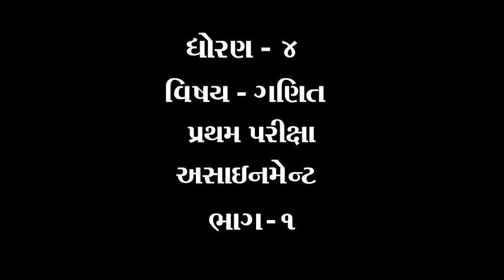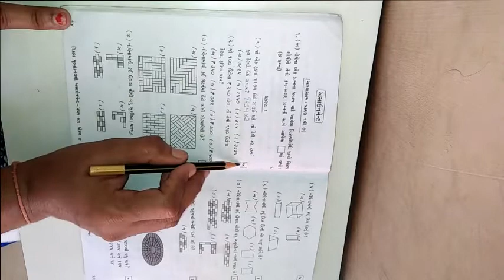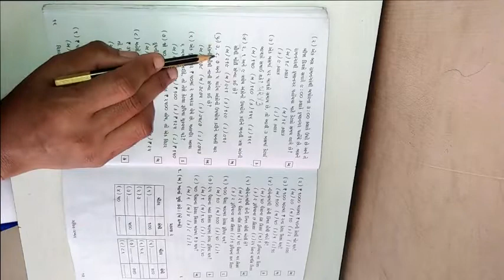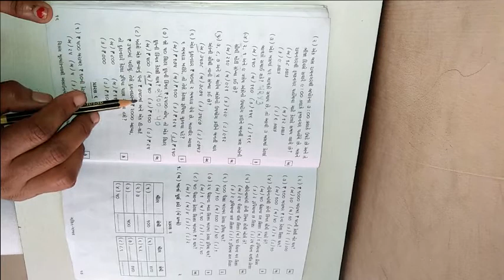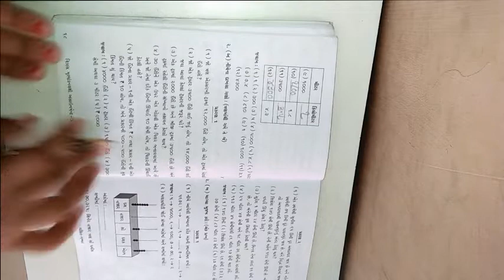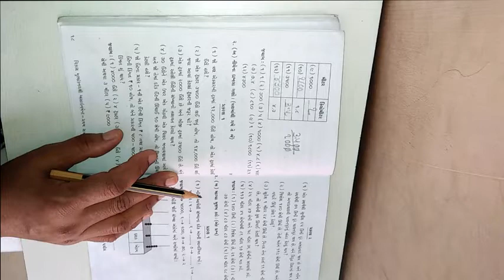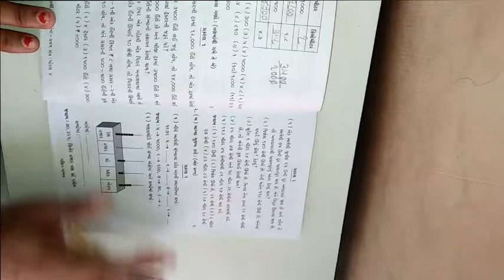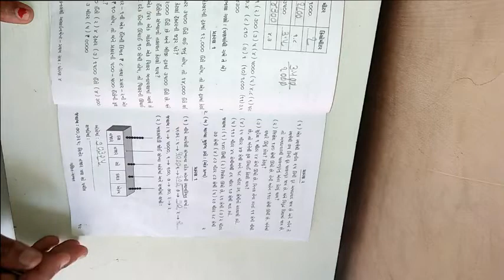ધોરણ ૪ વિષય ગણિત પ્રથમ પરીક્ષા એસાઈનમેન્ટ ભાગ ૧